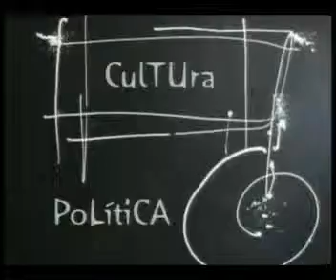ESPACIO ABIERTO 05 03 2012 PARTE 1